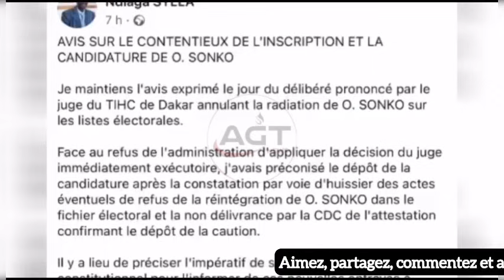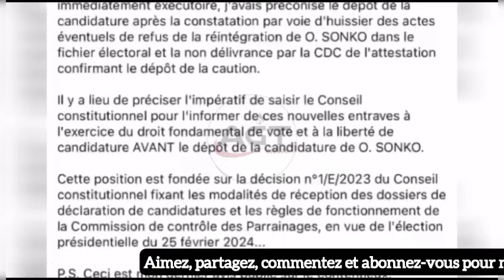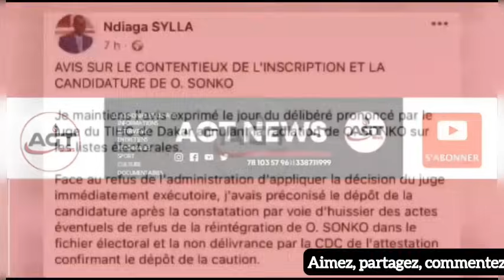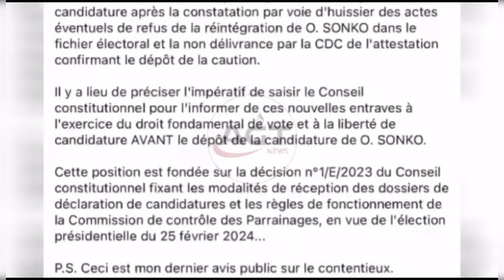Affaire Ousmane SONKO en ce moment, Macky toujours obstiné; L’expert électoral clos le débat…